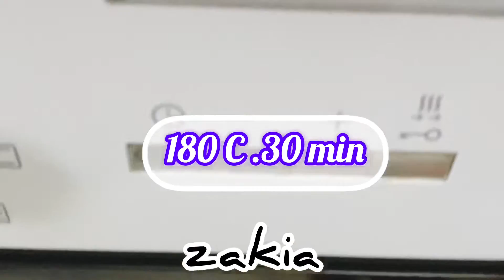Carne picada rellena con berenjena una mezcla de sabores esquistos😋😋/الكفتة المحشية بالباذنجان🍆🧀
Carne_picada#berenjena#receta#facil#mozzarella#cocina_con_zakia#

ingredientes:⬇️

500g.de carne picada 🥩
1.🥄de pimentón
1.🥄de comino
1.🥄de sal🧂
1.🥄de ajo seco 🧄
1.huevo 🥚

relleno:⬇️
1.berenjena 🍆
1.cebolla🧅
1.🥄de cúrcuma
1.🥄de sal🧂
1.🥄de pimienta negra
4.🥄de aceite
queso de loncha

salsa :⬇️
200ml.de nata
1.huevo
2.🥄de tomate concentrado 🍅
queso rallado mozzarella